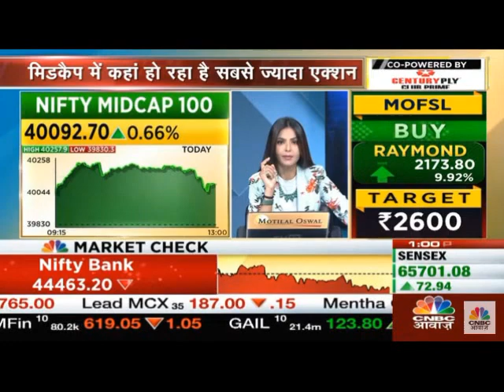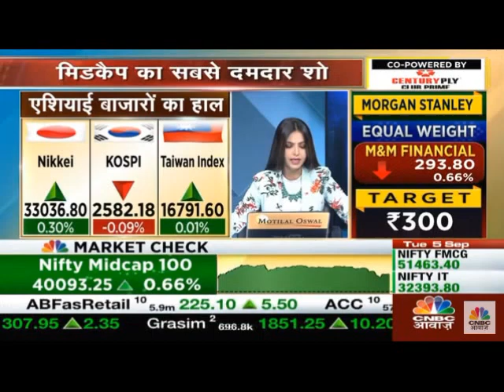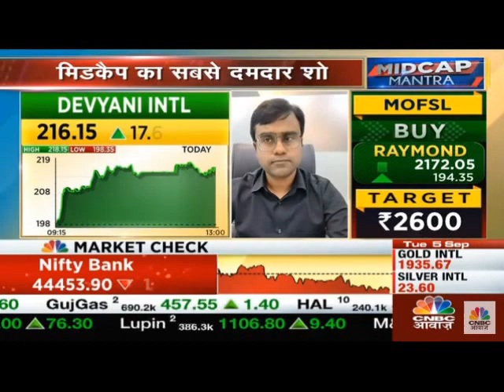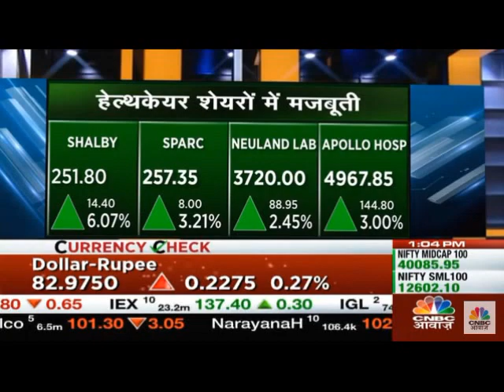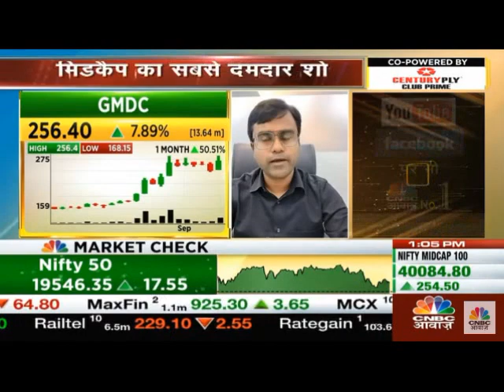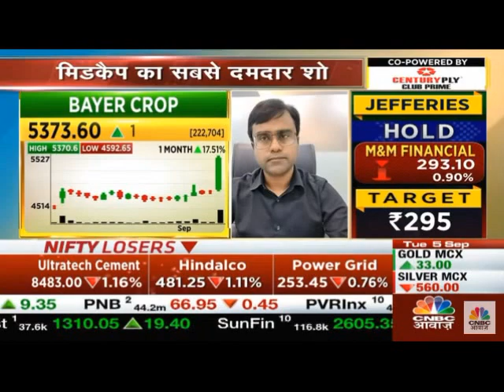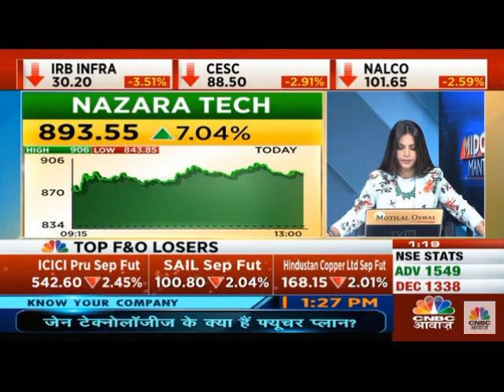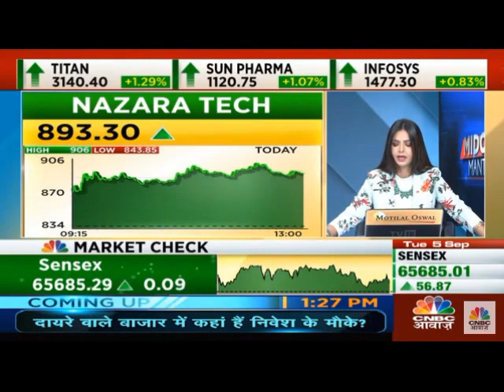CNBC Awaaz Midcap Mantra 05 Sept 2023 08min 10sec Mr Rupak De LKP Securities 13 01pm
CNBC Awaaz Midcap Mantra 05 Sept 2023 08min 10sec Mr. Rupak De - LKP Securities 13.01pm.mpg